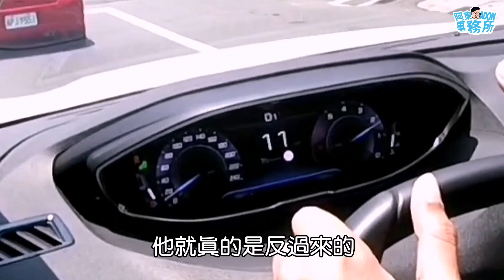[新車體驗] 大獅子超好玩 Peugeot 3008 SUV 1.2T-滿滿設計 玩到捨不得下車-阿東ft. Mr.蒯 鈺翰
感謝觀眾邀約 讓我有這個榮幸體驗法國行旅車
3008之前都是MPV的車型 這次推出SUV車型能夠有哪些不一樣的感受？
阿東玩過SAXO 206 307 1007 C2 擅長做小車的法國人做出的SUV 會不會也很小車？ 😂
當滿滿的設計感及駕馭樂趣注入這台車 CP值早已經被拋諸腦後 為何提到這個？ 因為遺憾沒有ACC AEB 啊
主演 阿東汽車 ft.Mr.蒯 鈺翰
車輛 Peugeot 3008 SUV 1.2T
錄影
剪輯
後製